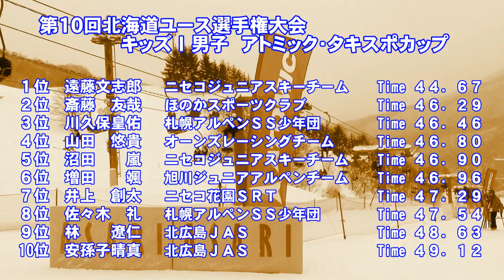第１０回北海道ユース選手権 キッズⅠ男子ＧＳ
平成３０年２月１８日　朝里川温泉スキー場で開催された「第１０回北海道ユース選手権大会」キッズⅠ男子ＧＳの入賞者
１位　遠藤文志郎　２位　斎藤友哉　３位　川久保皇佑　５位　沼田嵐　６位　増田颯　７位　井上創太　８位　佐々木礼　９位　林遼仁　１０位　中西希綱
※４位の山田悠貴くんは撮りそびれました。